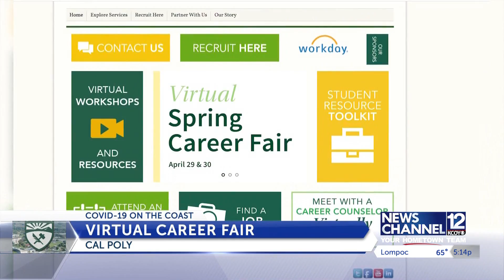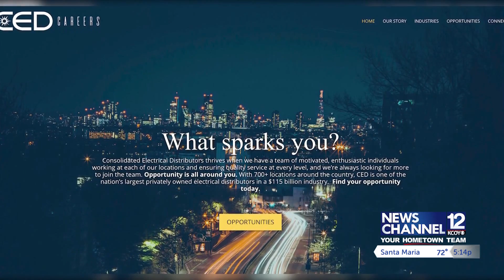Cal Poly’s spring career fair goes virtual